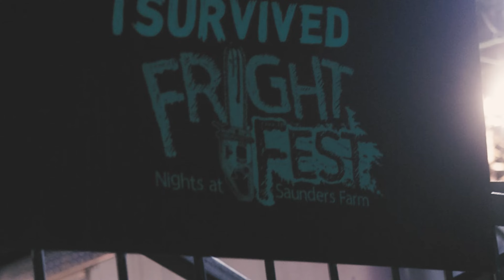Frightfest at Saunders Farm 2023: Feed. Your. Fears.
Get ready for a spine-tingling experience at FrightFest, hosted by Saunders Farm! This annual Halloween festival promises nights of heart-pounding thrills, chills, and unforgettable fun. 🎃